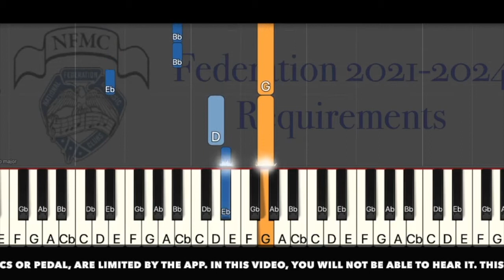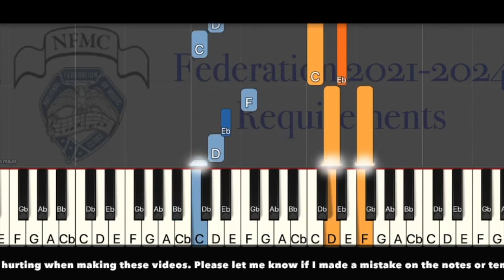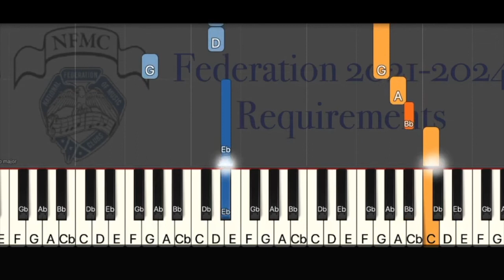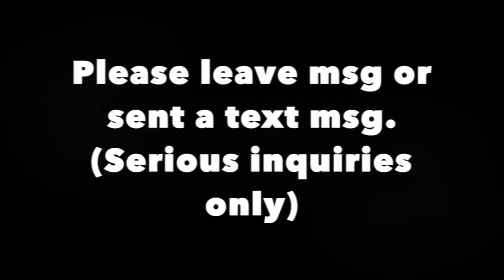The Camel's Tale P4 Level at Original Speed National Federation NFMC Requirement 21-24 Piano Lessons